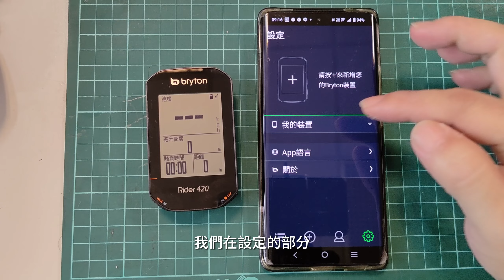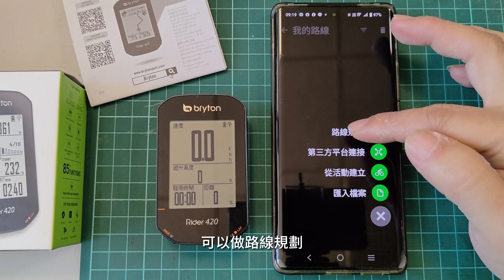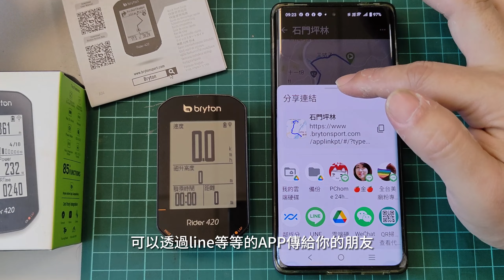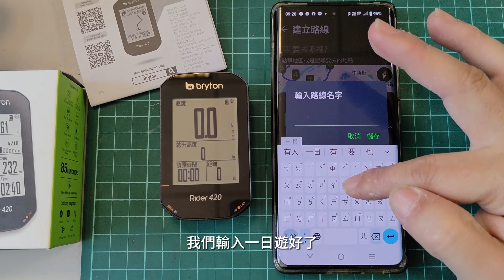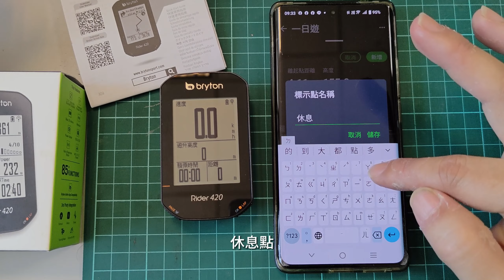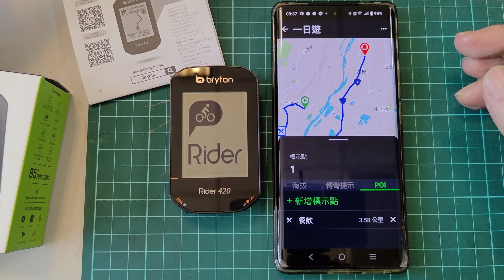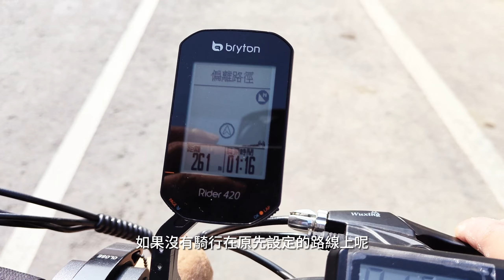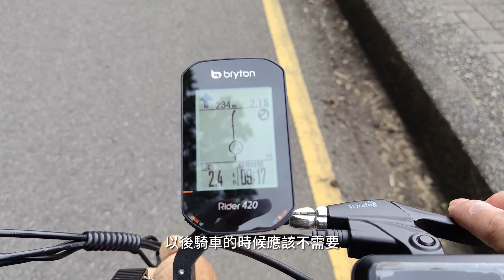Bryton Rider 420路線導航/設定+路測分享(非專業)/顯示路段、轉彎、距離等提示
不喜歡將手機掛在自行車上風吹、日曬、雨淋，但有時騎乘的地點比較遠，沒有導航真的不方便！在朋友的建議下購買了bryton Rider 420，當然主要是用來記錄騎車的資訊，可以分享、也增加不少騎車的樂趣。最近才認真去適用它的路線規劃及導航功能，初步認為只畫出一條線，真能導航嗎？好用嗎？經過幾天的試用，覺得只要規劃時先設定好想騎行的路線，真的只需要跟著「線」去騎就好，如果還要看著有密密麻麻道路名稱的google地圖，反而要做判斷、耗費心思，失去了簡單的騎車、輕鬆的樂趣。